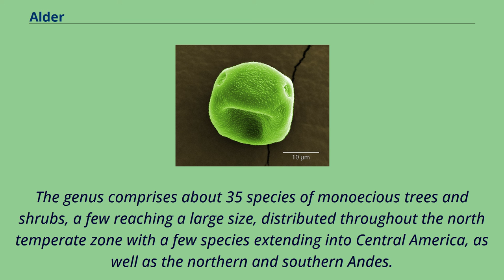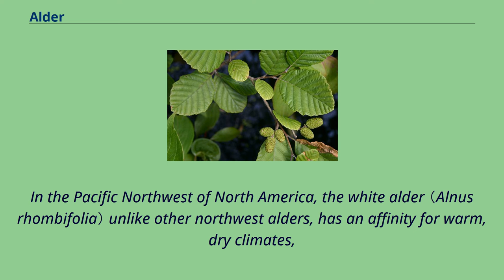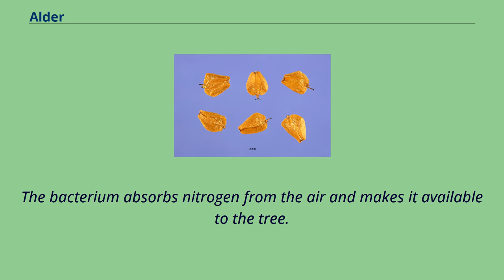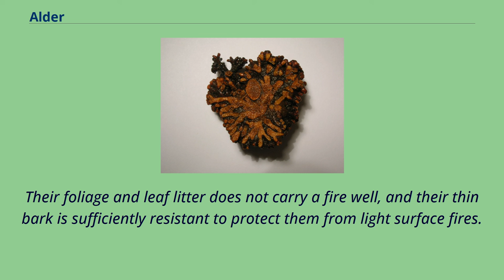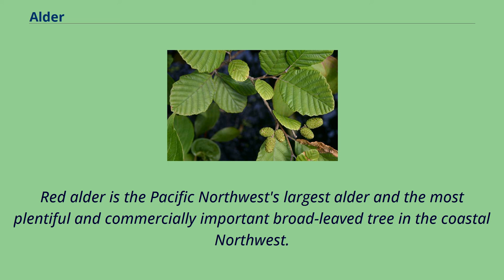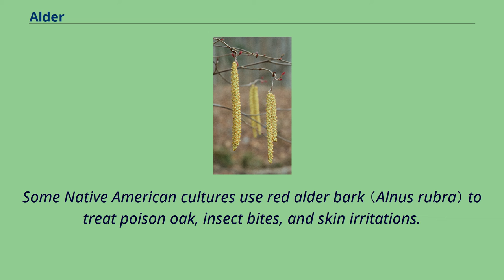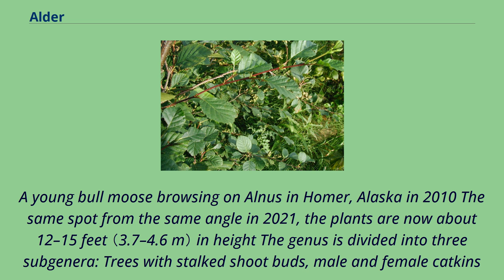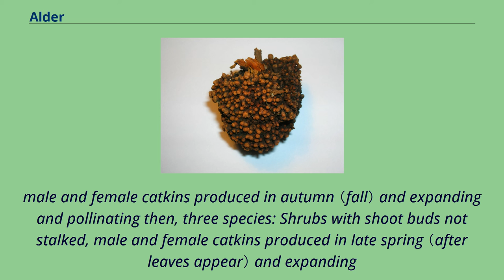Alder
Alder trees by the Beaulieu River at Longwater Lawn, Hampshire, England Alders are trees comprising the genus Alnus in the birch family Betulaceae.
The genus comprises about 35 species of monoecious trees and shrubs, a few reaching a large size, distributed throughout the north temperate zone with a few species extending into Central America, as well as the northern and southern Andes.
The common name alder evolved from the Old English word alor, which in turn is derived from Proto-Germanic root aliso.
The generic name Alnus is the equivalent Latin name, from whence French aulne and Spanish Alamo （Spanish term for "poplar"）.
Pollen With a few exceptions, alders are deciduous, and the leaves are alternate, simple, and serrated.
The flowers are catkins with elongate male catkins on the same plant as shorter female catkins, often before leaves appear; they are mainly wind-pollinated, but also visited by bees to a small extent.
These trees differ from the birches （Betula, another genus in the family） in that the female catkins are woody and do not disintegrate at maturity, opening to release the seeds in a similar manner to many conifer cones.
The largest species are red alder （A. rubra） on the west coast of North America, and black alder （A. glutinosa）, native to most of Europe and widely introduced elsewhere, both reaching over 30 m （100 ft）.
By contrast, the widespread Alnus alnobetula （green alder） is rarely more than a 5-metre-tall （16-foot） shrub.
Alders are commonly found near streams, rivers, and wetlands.
Sometimes where the prevalence of alders is particularly prominent these are called alder carrs.
In the Pacific Northwest of North America, the white alder （Alnus rhombifolia） unlike other northwest alders, has an affinity for warm, dry climates,
where it grows along watercourses, such as along the lower Columbia River east of the Cascades and the S...